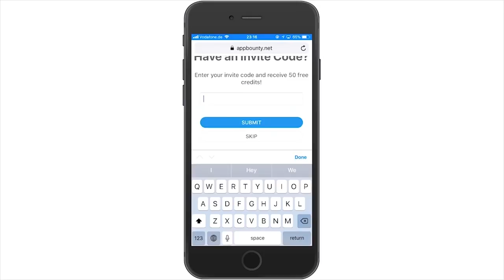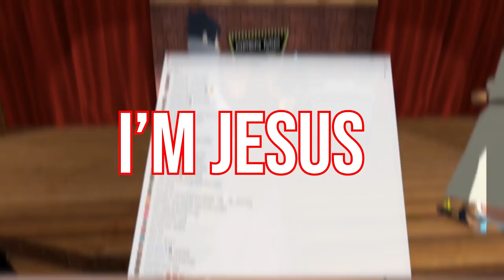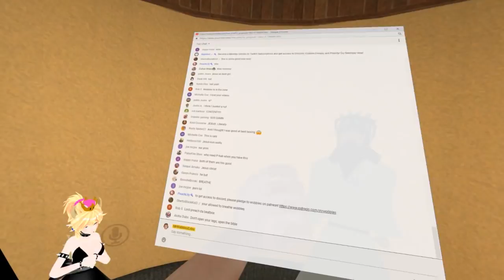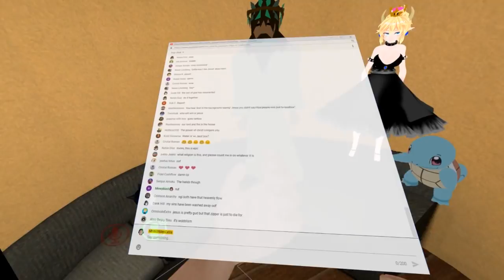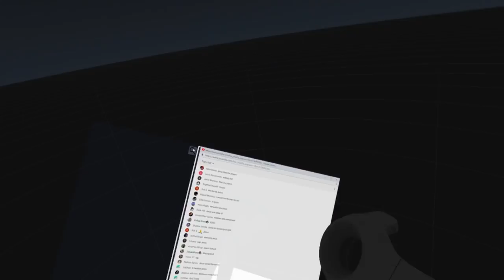Beatbox Battling JESUS in VRChat!!!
(Code "MrWobbles" to get free 50 credits on APPBOUNTY!!)
Mr. Wobbles finds an extremely talented beatboxer that happens to also be a holy man, He decides to make music with him for the sake of the moment!
Channel Art done by ►MR.Goose
▶ Get free Steam, Amazon, XBOX, PSN, iTunes gift cards and more!
- Use AppBounty to get free Nintendo, Steam, Amazon, XBOX, PSN, Gamestop gift cards and more
- This is how:
* If you are viewing this on your phone, simply click the link or type in Safari If prompted for an invite code, write "MrWobbles".
* Download your first free offer, get credits and continue downloading offers to get your reward
* Get your gift card and redeem it for the desired reward.